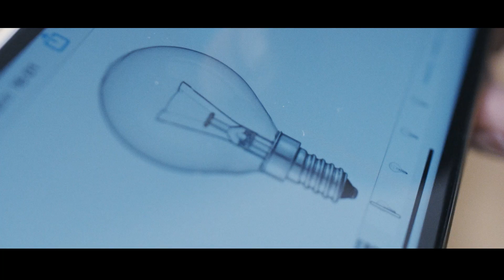Das ist das T1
Das Jugendmedienzentrum T1 ist die Anlaufstelle für alle Fragen rund um Kinder, Jugendliche und Medien in der nördlichen Oberpfalz.

Das T1 hat sich in den vergangenen 14 Jahren im Landkreis Tirschenreuth und Umgebung zu einer wichtigen Einrichtung für die Vermittlung von Medienkompetenz etabliert. Hier sind seither von Kindern und Jugendlichen über hundert Filme, zahlreiche Fotos, Comics, Trickfilme, Hörspiele und vieles mehr erstellt worden. Sie erzählen Geschichten, Erfahrungen und Botschaften ihrer Lebenswelt.

Das Jugendmedienzentrum T1 vermittelt Kindern und Jugendlichen Medienkompetenz - ob in Schulprojekten, Workshops oder auch deutsch-tschechischen Medienprojekten. Die Notwendigkeit Kindern und Jugendlichen einen verantwortungsvollen, aktiven und kreativen Umgang mit Medien zu lehren wird immer offensichtlicher und ist auch in Zukunft unverzichtbar.

Das T1 ist eine Einrichtung des Landkreises Tirschenreuth unter Trägerschaft des Kreisjugendrings Tirschenreuth